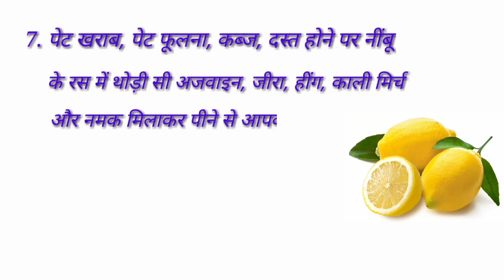नींबू कई बीमारियों में मददगार होता है। नींबू के फायदे। Benefits Of Lemon. Neha Be Healthy.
Hi guys,
This is my YouTube channel Neha be healthy. This is my health based channel. In which you will get health related information. You will get every information related to health how to take care of your health, what to eat, how to eat, how to follow your healthy life routine .Every there are small health related mistakes. We can find a related person, so that you can take care of your health.
        So that you can get new health related videos every morning and evening.

About Video

Nimbu me kai sari aushadhiya gun hota hai jo sharir ko swasthya rkhne mein madad karta hai.
Isme vitamin c bharpoor matra mein hota hi hai aur sath hi Potacium, Calcium,Fiber jaise bhi poshak tatwa shamil hota hai jisse hamare sharir mein bohot sari bimariyo se ladne me madad karta hai.
Nimbu main Anti cancer gun paya jata hai.
To aaj is video mein nimbu ke Fayde ke bare mein detail se btaya gaya hai video pura jarur dekhe kyuki isme sabse alag gun ke bare mein btaya gaya hai jo abhi tak koi youtube per nahi bataya hai.

Nimbu ke fayde
Benefit of lemon

From Pixabay